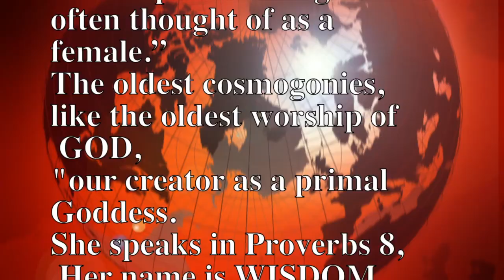Ancient Judaism is matrilineal:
This video is about Ancient Judaism is matrilineal: This truth of the feminine goddess, though often repressed, remained a part of the faith of the Jewish people. Goddesses answered the need for mother, lover, queen, intercessor ... and even today, lingers cryptically in the traditional Hebrew Sabbath invocation.